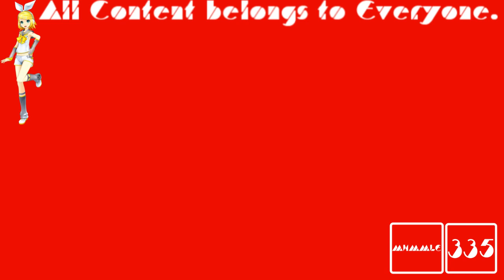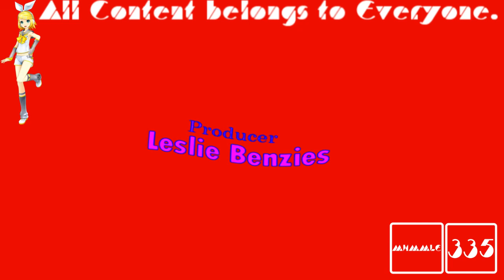(REQUESTED) GTA Liberty City Stories Opening Intro In Creepy Pitch